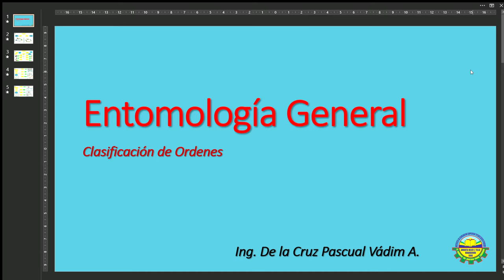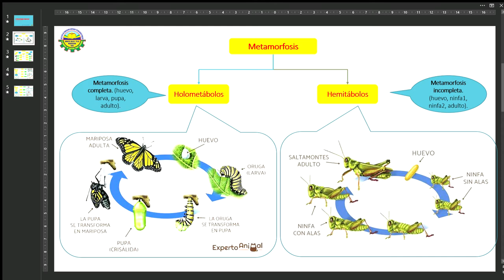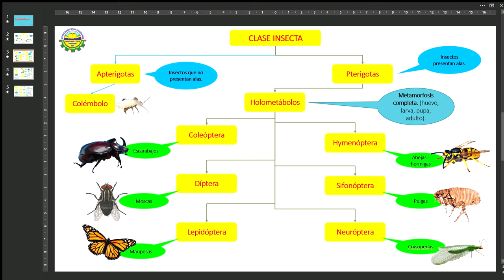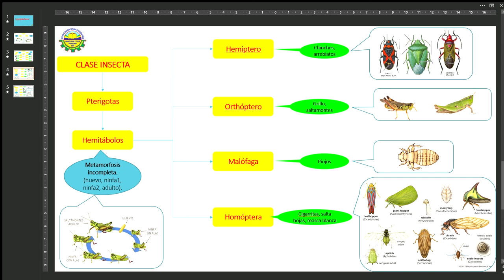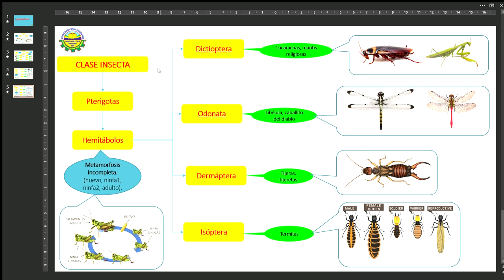Clasificación de los Insectos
El día de hoy veremos las diferentes clasificaciones de los insectos.